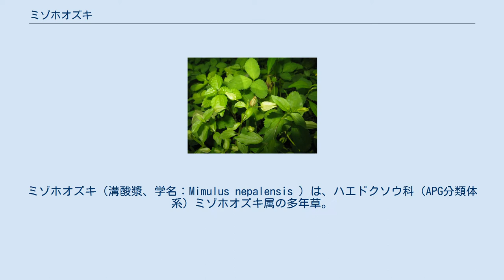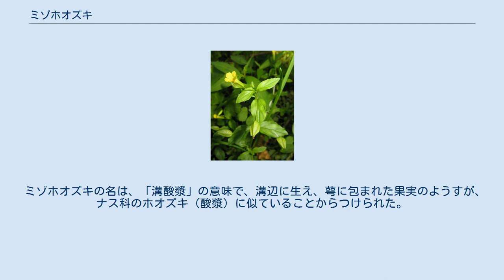ミゾホオズキ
ミゾホオズキ（溝酸漿、学名：Mimulus nepalensis ）は、ハエドクソウ科（APG分類体系）ミゾホオズキ属の多年草。
 旧分類ではゴマノハグサ科に含められていた。
 全体に柔らかく、毛はない。
茎は枝分かれて広がり、斜上して長さは10-30cmになる。
茎は4角になり、茎の下部の節からは白いひげ根を出す。
葉は卵形または楕円形で対生し、上部のものは無柄、下部のものは短い葉柄をもち、葉身は長さ1-4cm、幅0.5-2cm、先はとがり、縁に少数の鋸歯がある。
上部の葉腋から花柄を出して1花をつける。
花柄は細長く、長さは1.1-2cmになる。
萼は緑色で、楕円体の筒状になり、基部から先に走る5本の稜があり、稜には狭い翼ができ、先端は切形の5個の突起状の裂片になり、軟毛が生える。
花冠は黄色で、長さ10-15mmになり、萼よりはやや長く、筒状の唇形になり、先端は5裂する。
雄蕊は4個あり、下側2本は長く、上側2本は短い。
果実は長楕円形の蒴果で、袋状に大きくなった萼に包まれ、多数の種子が入る。
 日本では、北海道、本州、四国、九州に分布し、山野の水湿地、湧水のほとり、溝などに生育する。
国外では、朝鮮、中国、ヒマラヤに分布する。
 ミゾホオズキの名は、「溝酸漿」の意味で、溝辺に生え、萼に包まれた果実のようすが、ナス科のホオズキ（酸漿）に似ていることからつけられた。